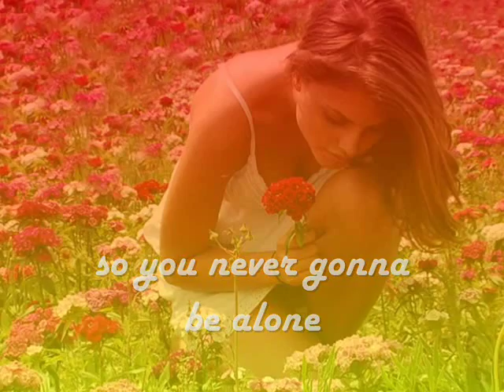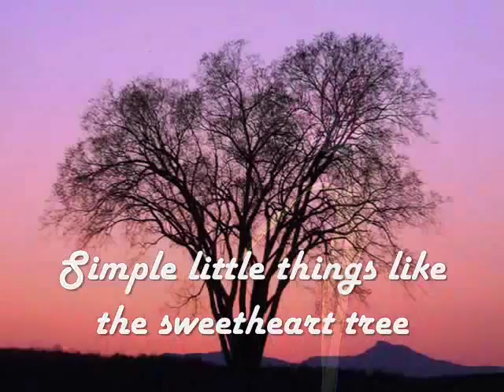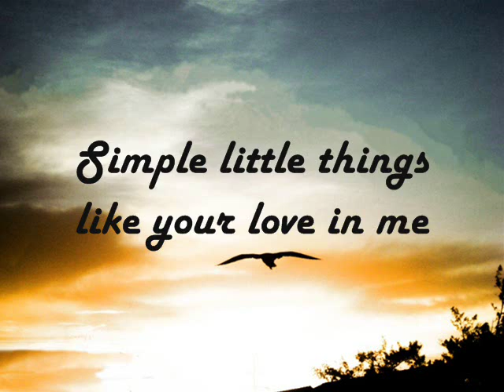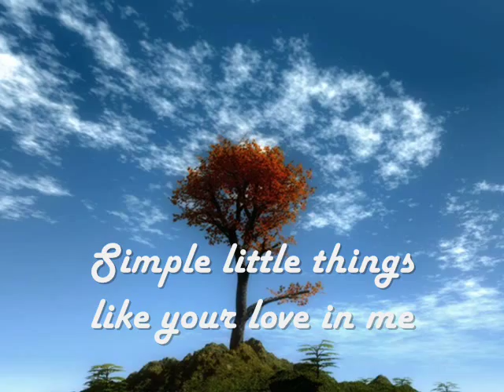Simple Little Things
With lyrics
By Jackie Charlton